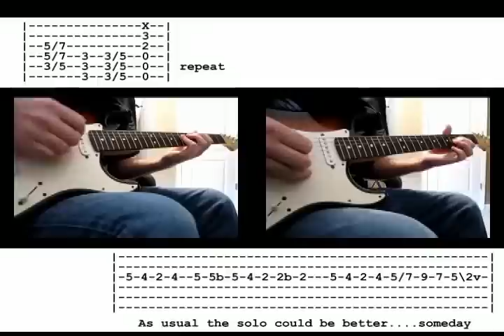Seether - Walk Away From the Sun guitar cover WITH TABS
My facebook for my band Self Defiance. Under construction and only one song right now but more coming soon.

Drop D + 1/2 step down

Strumming a bit off for the acoustic but not much, the way I play it will definitely work great playing live. You can only tell because of the backing track. Solo is not as smooth as it should be, but I am just a hack when it comes to soloing! LOL Enjoy and hope it helps someone learn it :-)